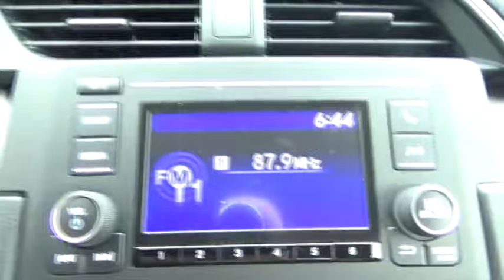2016 Honda Civic Sedan Troy, Rensselaer, Brunswick, Green Island, Watervliet, NY 161387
2016 Honda Civic Sedan LX - Stock#: 161387 - VIN#: 19XFC2F5XGE249228

Rensselaer Honda
805 Hoosick Rd